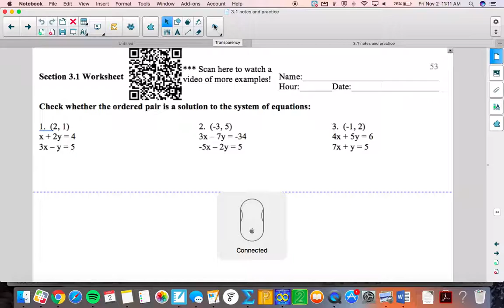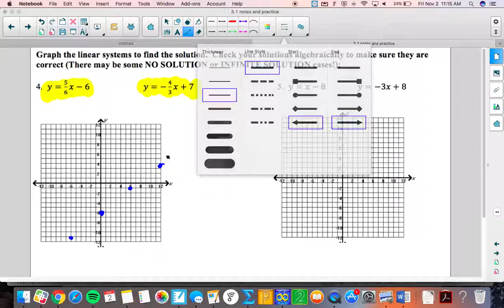3.1 solve systems by graphing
3.1 solve systems by graphing